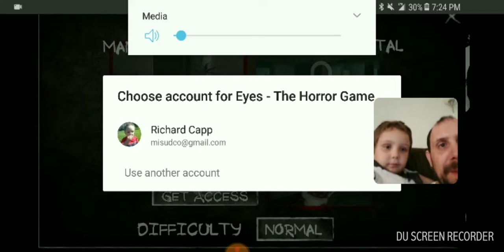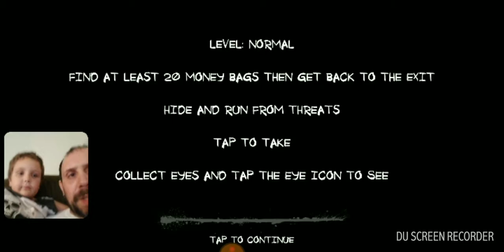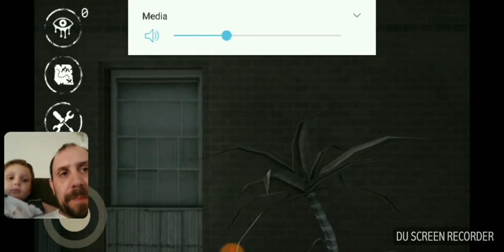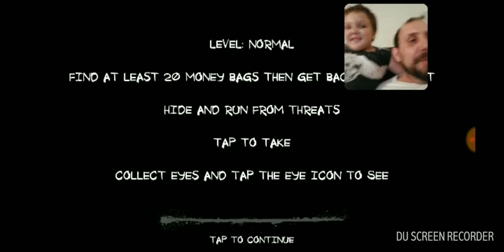CappCo Dad and Cale play Eyes Horror game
Spooky family fun